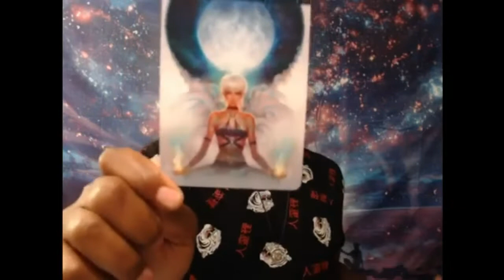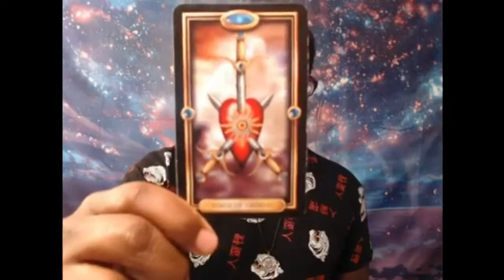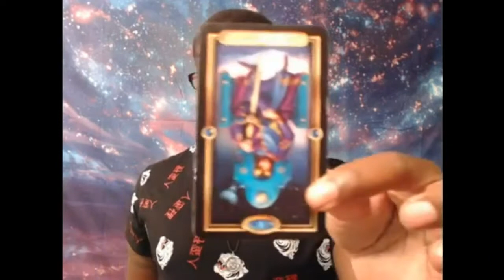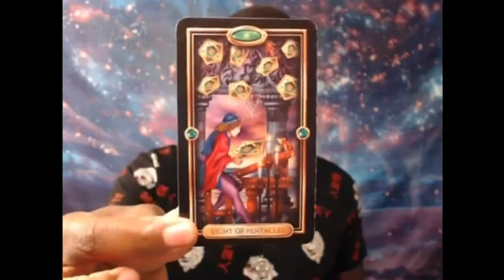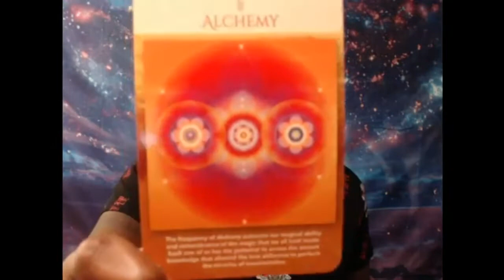Taurus August 2019 Horoscope. You Are The Alchemist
This is the August horoscope for Taurus, the "Giants" of the zodiac. I trust you will have a brilliant month!

I have extended the July Sale into August!

This is Astro Fenixx! Flying into the Moment yet again!

BUY MY LATEST BOOK HERE: